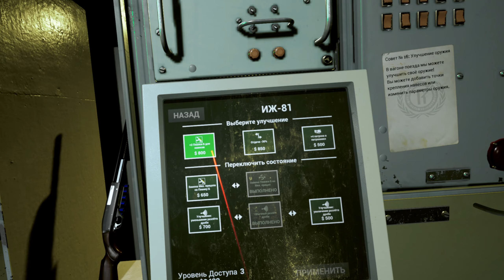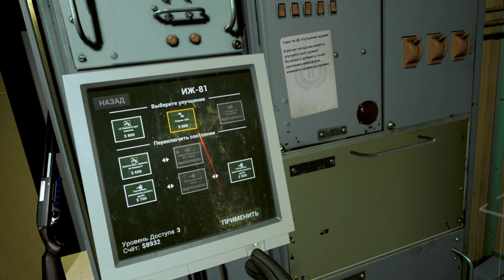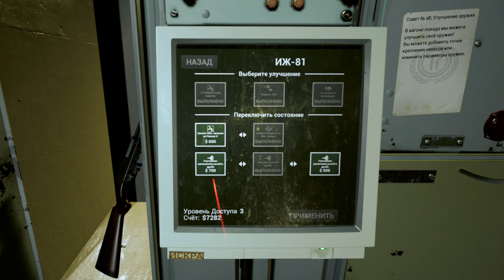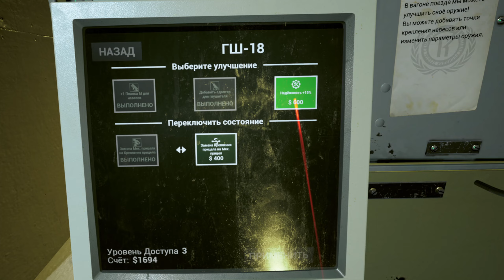Into The Radius - Подготовка оружия к следующему выходу. [GamePlay Part 3]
Всем привет. Представляю Вашему вниманию VR шутер INTO THE RADIUS.
Я уже успел в эту игру поиграть какое то время. Потом долгое время не возвращался к ней (не было времени или просто было сЫкатно=))) и сейчас возвращаемся снова в Радиус... та самая зона отчуждения с кучей фантомов, врагов и аномалий.

"Hello everyone. I present to you the VR shooter INTO THE RADIUS. I've had the chance to play this game for some time. Then I took a long break from it (either due to lack of time or just being scared =))) and now we're returning to the Radius again... that very exclusion zone with loads of phantoms, enemies, and anomalies."